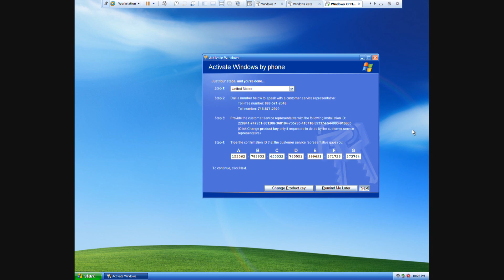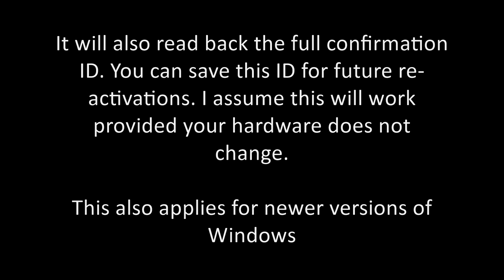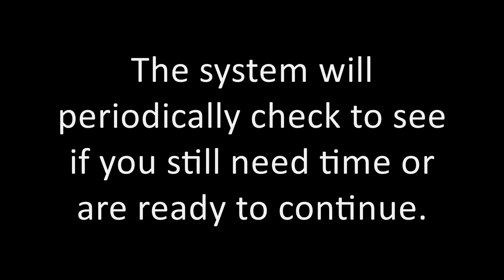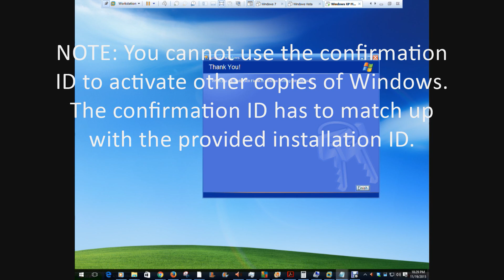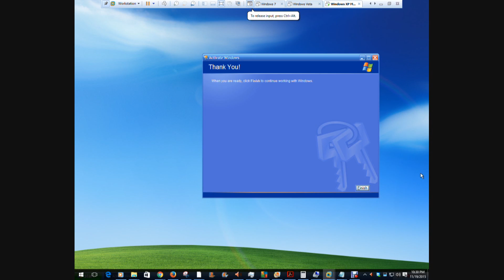Telephone Activating Windows XP in November 2015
No, I didn't mistakenly type 2015 rather than 2016, the year this video was uploaded. This video was shot back in 2015. Feel free to see what it's like to activate an out of support Microsoft OS... Windows XP. Also, you will see some new options available in telephone activation. It will now wait for you.